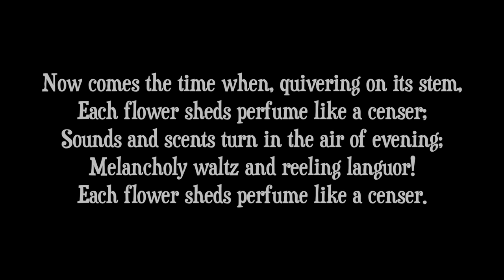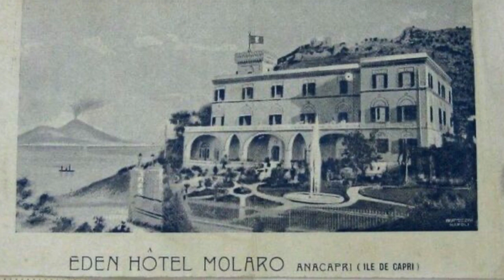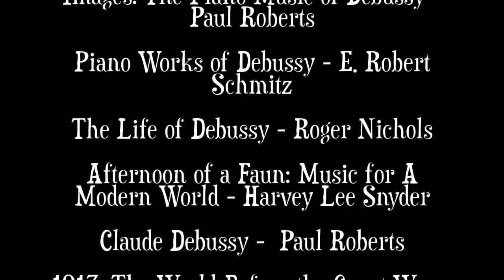Susan Waterfall Explores Debussy's Preludes Book 1 Part 1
In this video, we explore the cultural context of the first seven preludes of Debussy's Preludes Book 1. Excerpts from historic and contemporary performance are used in this educational video.

Index and links to full performances

00:00 Introduction
03:53 Prelude #1 - Danseuses de Delphes
06:55 Prelude #2 - Sails (Veils)
09:30 Prelude #3 - The Wind on the Plain
11:48 Prelude #4 - Sounds and Perfumes
14:41 Prelude #5 - Hills of Anacapri
17:11 Prelude #6 - Footsteps in the Snow
19:39 Prelude #7 - What the West Wind Saw

The music and art excerpted in this channel are exclusively dedicated to educational purposes and is not commercial. Every effort has been made to credit the performing artists and direct the public to their platforms.

Sources of Study:

A Painter in Sounds - Stephen Walsh
Debussy’s Paris - Catherine Kautsky
Images:  The Piano Music of Debussy - Paul Roberts
Piano Works of Debussy - E. Robert Schmitz
The Life of Debussy - Roger Nichols
Afternoon of a Faun: Music for A Modern World - Harvey Lee Snyder
Claude Debussy - Paul Roberts
1913:  The World Before the Great War - Charles Emerson
Proof Through the Night: Music and the Great War - Glenn Watkins
Music in the Early 20th Century - Richard Taruskin
Debussy and His World - Jane Fulcher
Cambridge Companion to Debussy - Simon Trezise

This video series was first shown at the Mendocino Music Festival 2020.

Special thanks to Mina Cohen for assembling the images.
Special thanks to Julian Pollack for filming and editing this video.